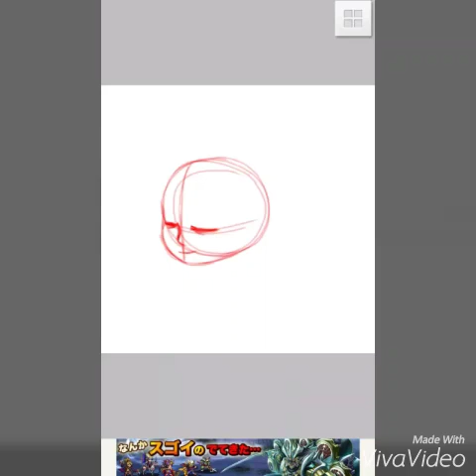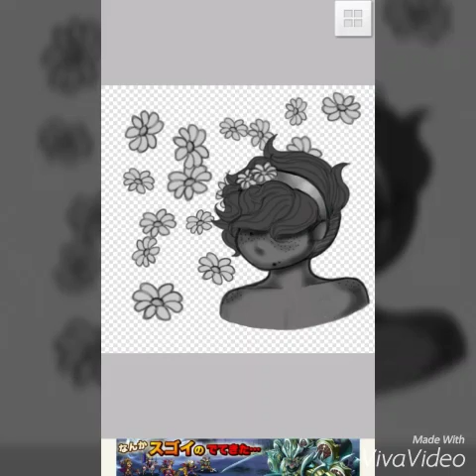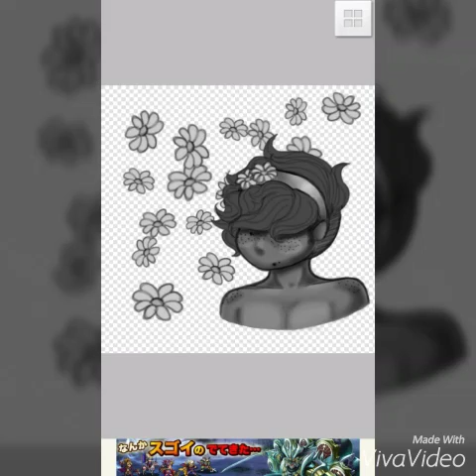Whatever - Friday speedpaint #3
But I'll try at least once a month

It's probably because i don't have any inspiration for digital art right now since I accidentally deleted it all of it twice ;-;
And it's really hard to record traditional art with my phone..

So yeah I guess I will upload whenever I have something,,,

I had another speedpaint but I deleted the original photo somehow so that won't come up

It wasn't very good anyways

Oh yea also I changed my name as you may have noticed(?) Bye to Tail Beast I'm a awesome turtle now

Programs used:
ibisPaint X
AZ Screen Recorder
VivaVideo

DeviantArt: Tailbeast
Wattpad: yayyayse